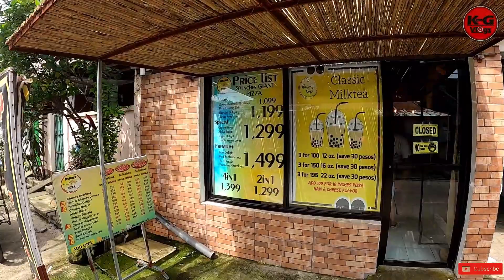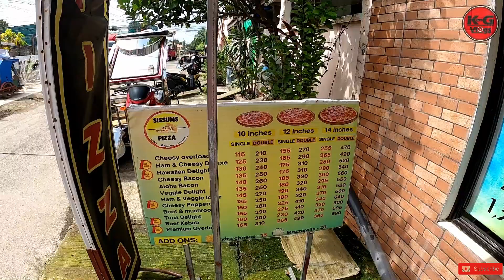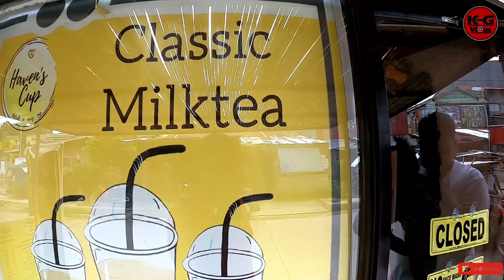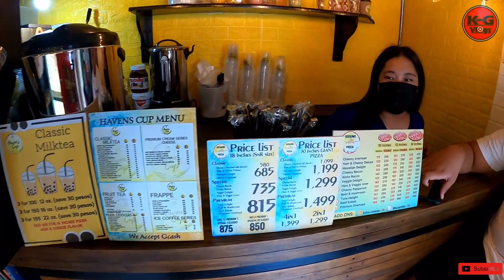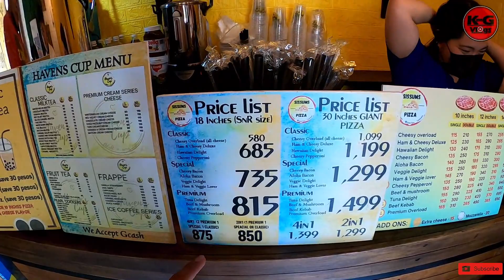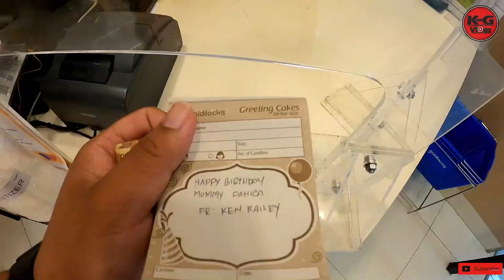MOMMY DANICA'S 23rd BIRTHDAY // SOBRANG SAYA // KEN G VLOGS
WHAT IS UP MGA TOL!
AYAN SPECIAL ITONG  VLOG NA ITO, DAHIL ITO NA YUNG BIRTHDAY NG AKING LOVE OF MY LIFE. AUGUST 5 2021 SOBRANG SAYA MAY MGA BUMISITA NA TROPA GALING PA NG MALAYO
LETZGOW!

KUNG GUSTO MO ANG MGA GANITONG KLASE NG CONTENT WAG MAHIHIYAN MAG IWAN NG ISA
SA ATING YOUTUBE CHANNEL AND PLEASE LIKE AND FOLLOW OUR FACEBOOK PAGE KEN G VLOGS

SALAMAT SA PAG SUPORTA MGA TOL!
PEACE!